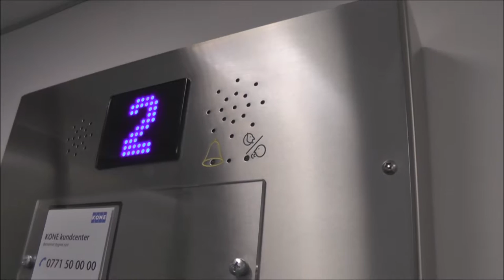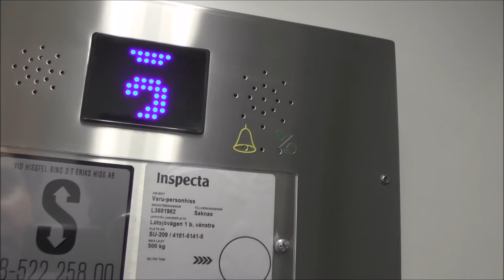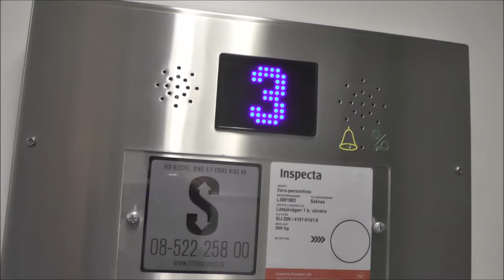St Eriks Hiss Traction Elevators @ Hallonbergens Centrum, Sundbyberg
Manufacturer:
Installation year:
Current moderniser:
Latest modernisation year:
Serial Number:
Capacity: _Kg (_lbs.) - _ Persons
Floors: _ =

Location: Lötsjövägen 1B, Sundbyberg (Hallonbergen) SWEDEN